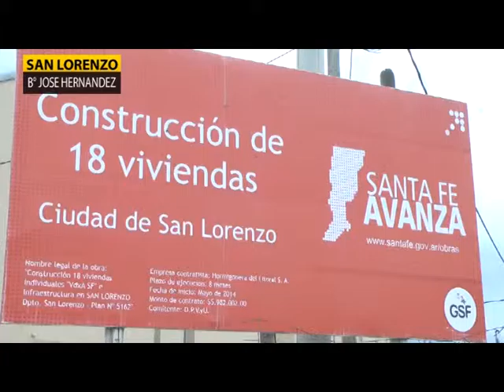USURPAN BARRIO EN JOSE HERNANDEZ